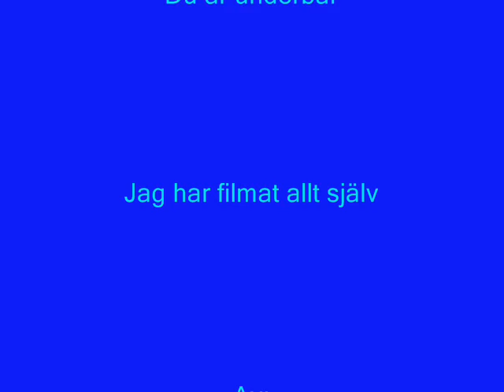Ola - Nrj In The Park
Här ser ni Ola Svensson när han uppträder med Natalie och Rain på Nrj In The Park 2007

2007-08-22